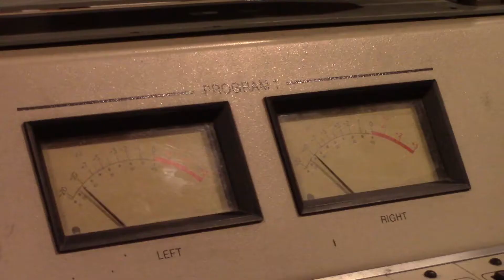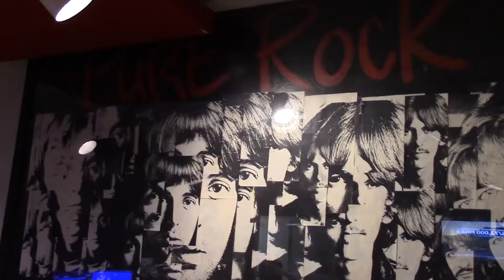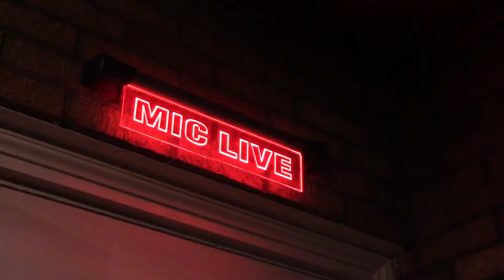Variety Viso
​A retrospective look at Variety Viso,one of the specialty shows featured on WONC 89.1 FM. Joe Viso and his co-hosts describe the history of their show and their passion for discussing films on the air.